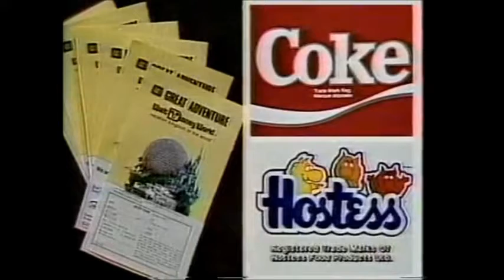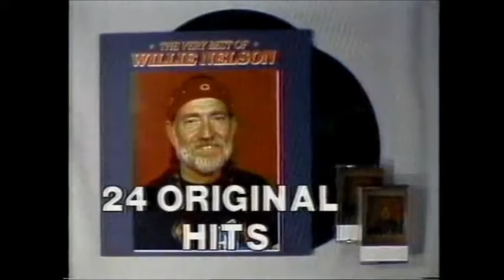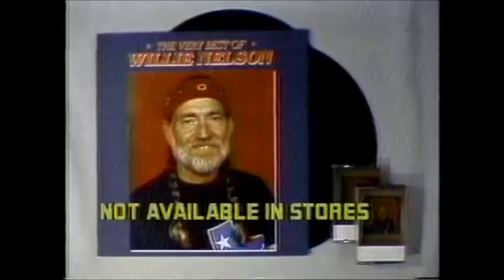Paul Broadbent TV Special 1986